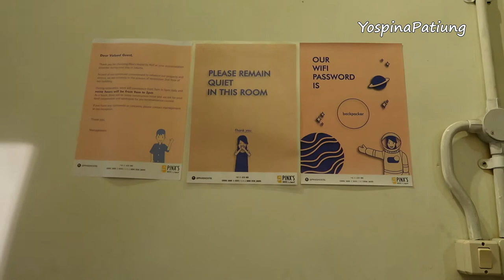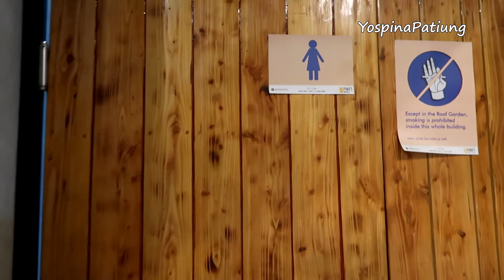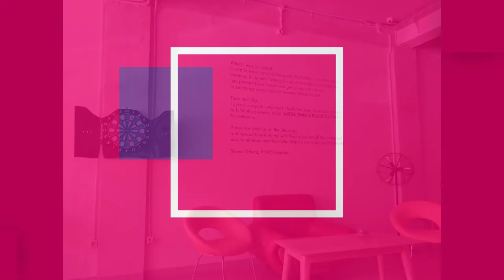Ada Penginapan 100ribu per malam di Jakarta ????? (Hostel review)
review tentang Hostel ini juga bisa teman-teman baca di website saya

Video ini bukan endorse, murni review dari saya.